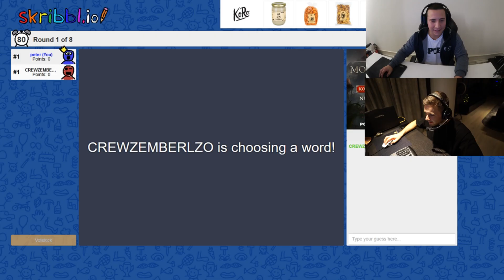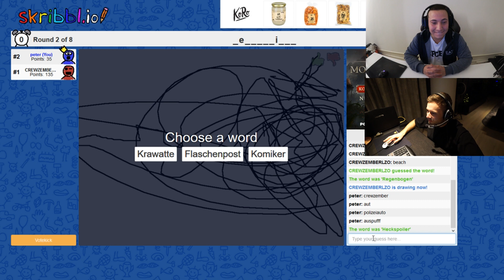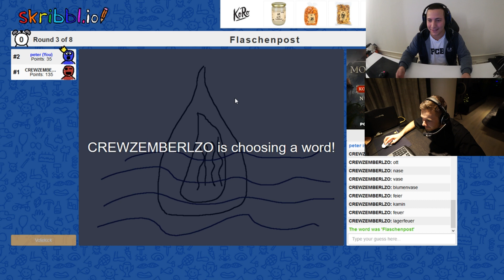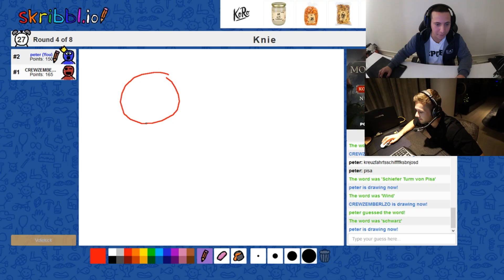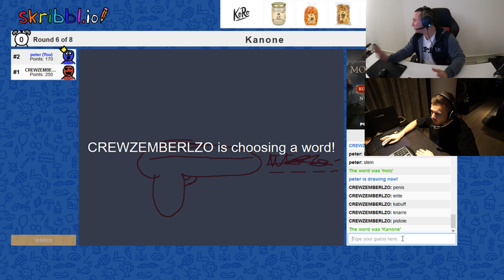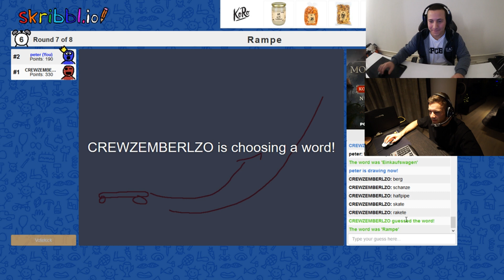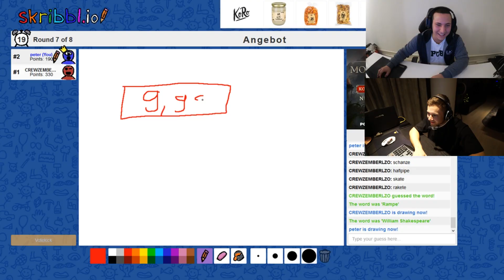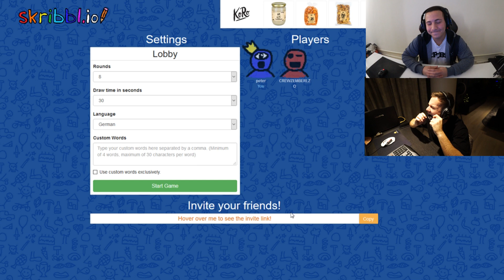NICO VS PETER | Crewzember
Wer ist der bessere? WER wird gewinnen??? Nico vs Peter die Giganten treffen aufeinander .. nicht.